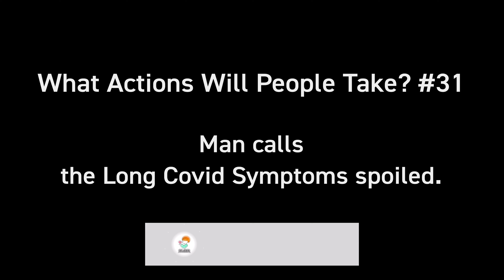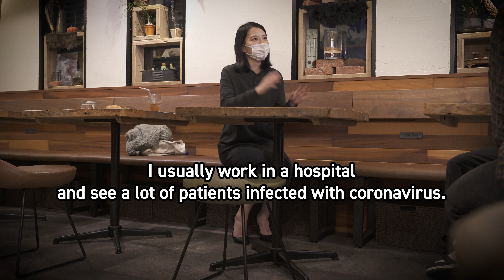Man calls the Long Covid Symptoms spoiled. | Social Experiment in Japan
【Today’s Experiment】
At a certain restaurant, a man was late for a meeting. His friend, who had been waiting for him, is angry at him for being late.
However, he tells his friend that he was late because he was not feeling well due to the Long Covid Symptoms.
But his friend curses him that he is only spoiled.